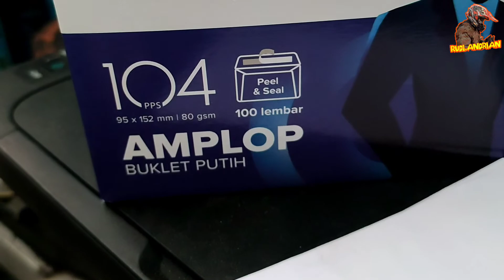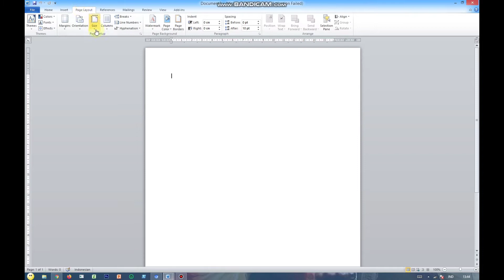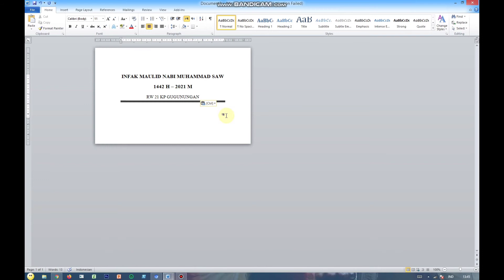cara mudah print dan membuat kop amplop di microsoft word